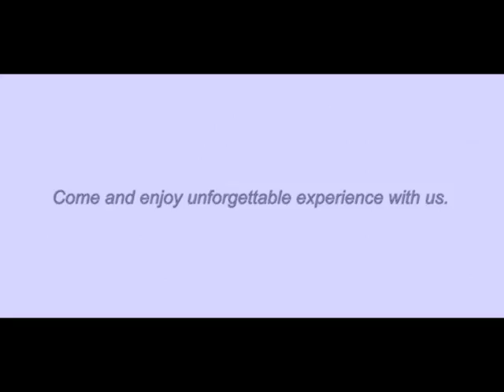Hotel Redcliff Advert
Video from hotelredcliff